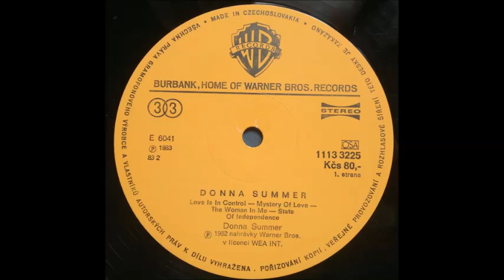Donna Summer - The Woman In Me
Donna Summer - Donna Summer (SUPRAPHON 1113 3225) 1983